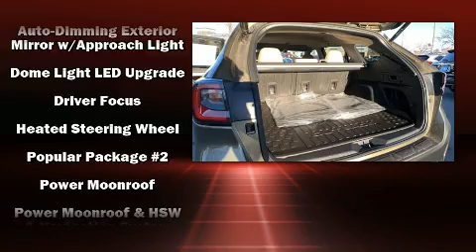2020 Subaru Outback Limited in Reno, NV 89502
Lithia Reno Subaru
2270 Kietzke Ln

Sensibility and practicality define the 2020 Subaru Outback. Smooth gearshifts are achieved thanks to the 2.5 liter 4 cylinder engine, providing a spirited, yet composed ride and drive. It's equipped with tons of terrific amenities, but it won't break your budget. Such as cruise control, a built-in garage door transmitter, automatic dimming door mirrors, heated steering wheel, power moon roof, turn signal indicator mirrors, a power liftgate, and leather upholstery. Rear passengers enjoy the seat heating functionality, keeping them warm during the winter months. Subaru ensures the safety and security of its passengers with equipment such as: dual front impact airbags, head curtain airbags, traction control, brake assist, ignition disabling, an emergency communication system, and 4 wheel disc brakes with ABS. With electronic stability control supplementing mechanical systems, you'll maintain precise command of the roadway. We pride ourselves in consistently exceeding our customer's expectations. Please don't hesitate to give us a call.